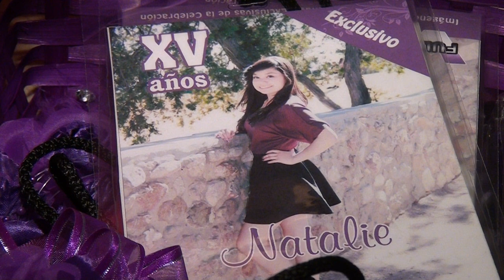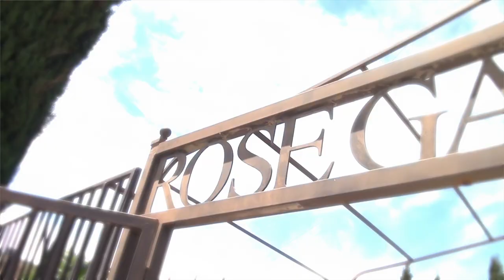Camarena Studio Natalie Estrada